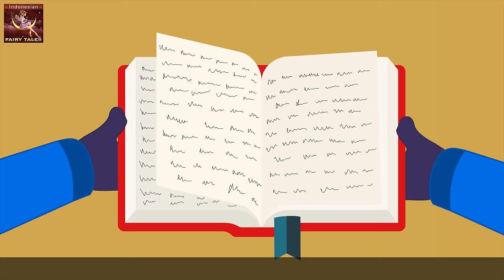POCAHONTAS | Papa Panov's Special Christmas Story in Indonesian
Penyangkalan
Saluran Fairy Tales (Indonesian Fairy Tales Channel) dan semua videonya tidak "diarahkan untuk anak-anak" dalam arti Judul 16 C.F.R. § 312.2 UU PRIVASI PRIVASI ONLINE ANAK (AS) tidak dimaksudkan untuk anak di bawah umur 13 tahun. Saluran Fairy Tales (Indonesian Fairy Tales Channel)  dan pemiliknya, agen, perwakilan, dan karyawannya tidak mengumpulkan informasi apa pun dari anak di bawah umur 13 tahun dan secara tegas menolak izin kepada pihak ketiga mana pun yang ingin mengumpulkan informasi dari anak di bawah umur 13 tahun atas Saluran Fairy Tales (Indonesian Fairy Tales Channel) . Lebih lanjut, Saluran Fairy Tales (Indonesian Fairy Tales Channel) menyangkal apapun dan semua kewajiban atau tanggung jawab untuk praktik dan kebijakan YouTube dan agen-agennya dan anak perusahaannya, atau pihak ketiga yang berafiliasi lainnya, mengenai pengumpulan data.